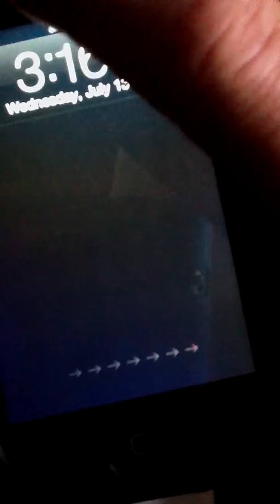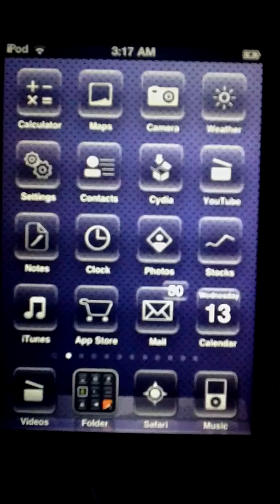Cool cydia themes #2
Air Jordan battery, vivid purple theme, red arrow slider